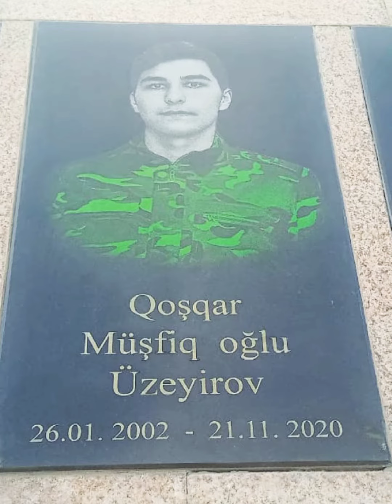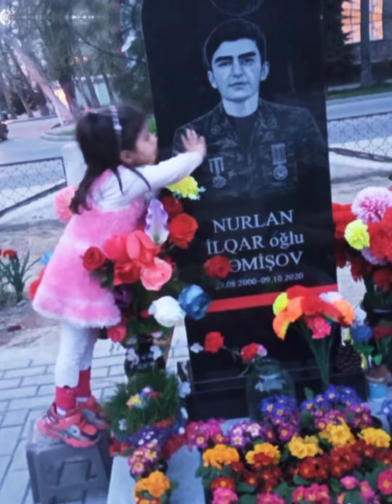Məmişov Nurlan, Üzeyirov Qoşqar, Məhərrəmov Əli, Nəsirov Qəhrəman, Abbasəliyev Hüseyn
Ramazan Bayramınız Mübarək Şəhidlərim